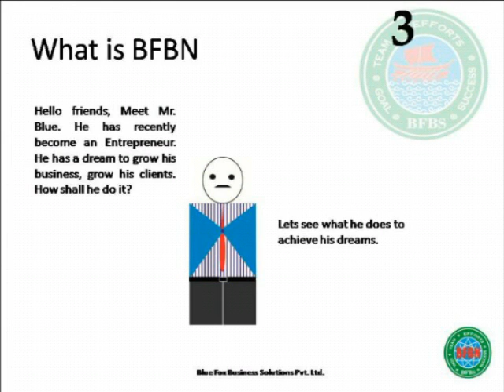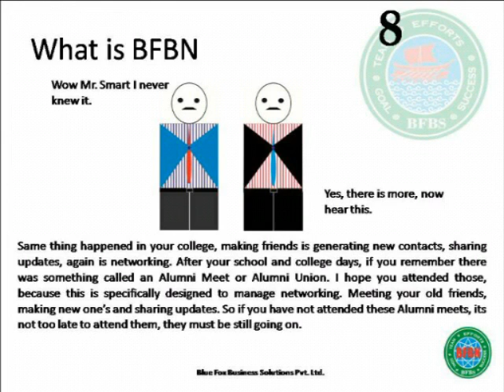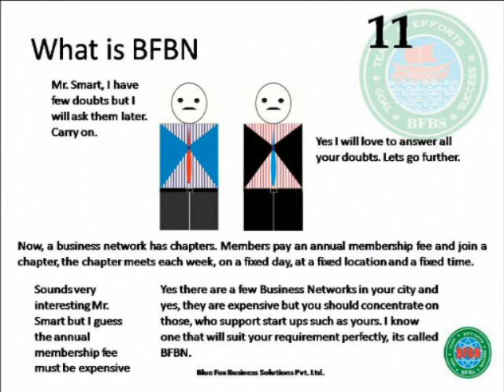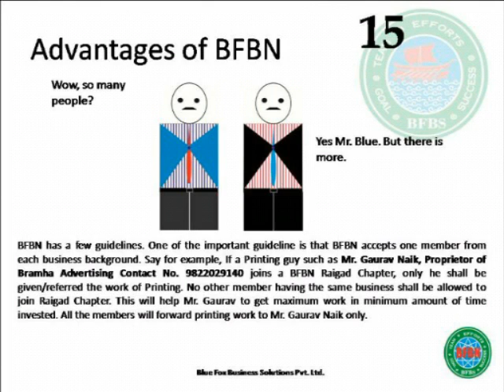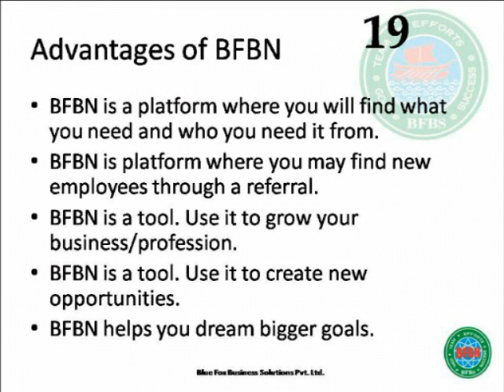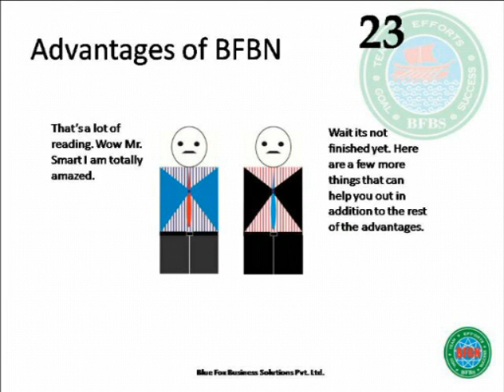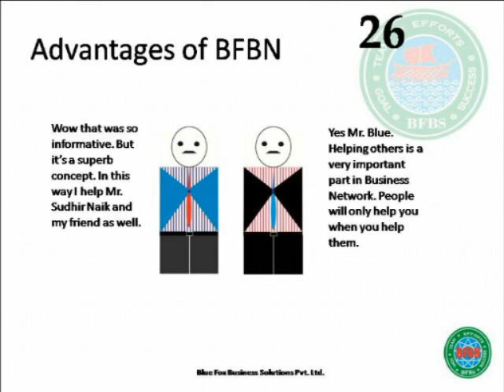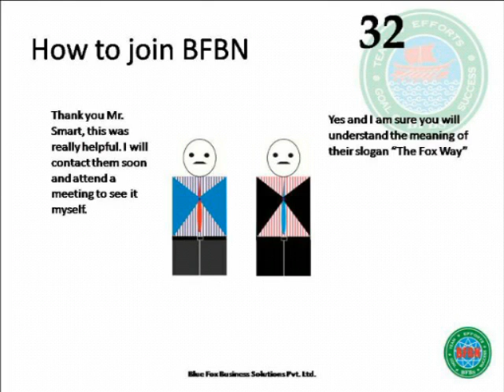Understanding BFBN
Blue Fox Business Network is a Business Networking service owned, managed and coordinated by Blue Fox Business Solutions Pvt. Ltd., a networking company incorporated in Pune. The company has its registered office at 323, Mahanarmada Apartment, Narayan peth Pune 411030

Blue Fox Business Network (BFBN) Raigad Chapter meets every Wednesday, morning 08:00 to 10:00 at Mahratta Chamber of Commerce, Industries And Agriculture (MCCIA) Tialk Road, Pune .